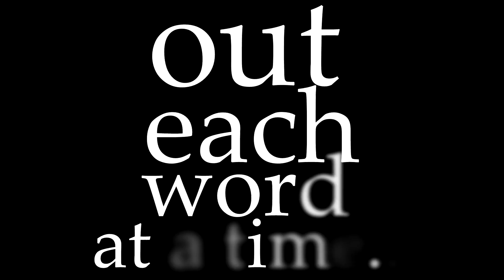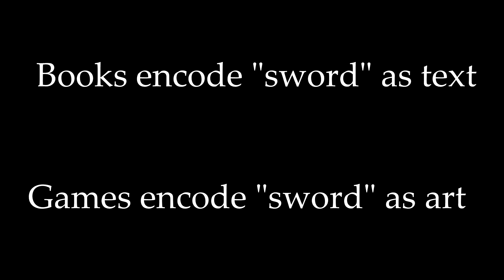What Is Immersion?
We often talk about "immersion" in games and other entertainment... but what is it, really? I'll try to answer that in this video! :)

Also, remember to check the little "i" in the upper right corner of the video for links to more of my videos!